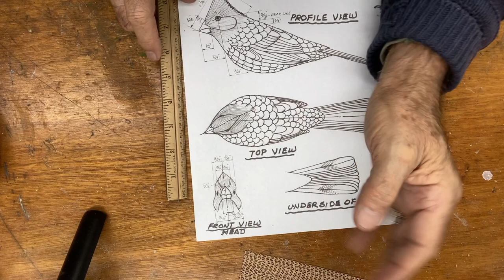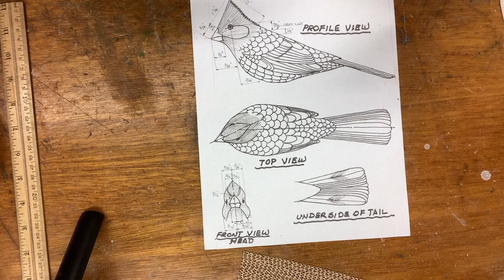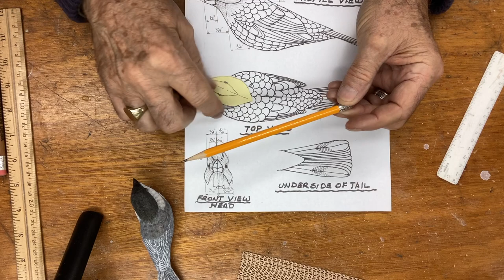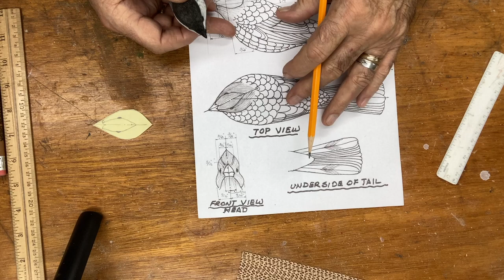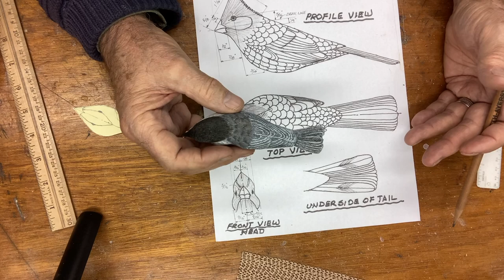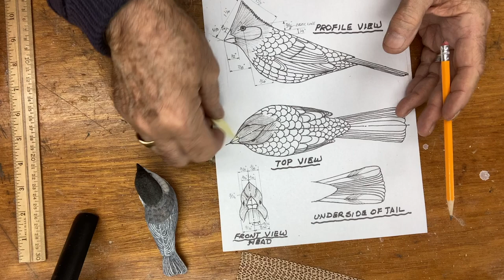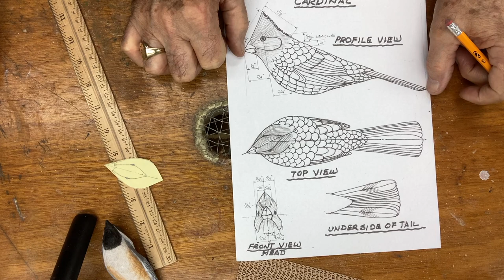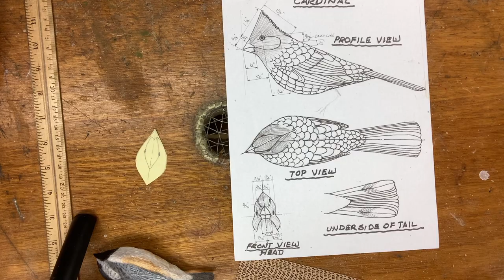Q&A Making Patterns Part 2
Showing the technique to establishing the length of the bird from reference books which helps to create the profile of the bird. Then I try to sketch the top view by observing the bird from picture or references books to create the arrangement of the feathers. Also showing how to change the position of the  body and the head.